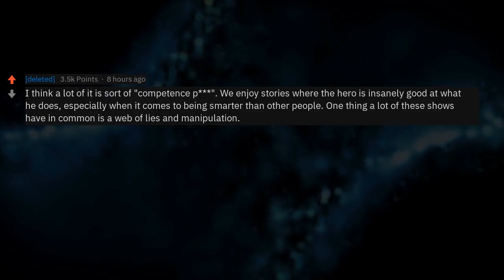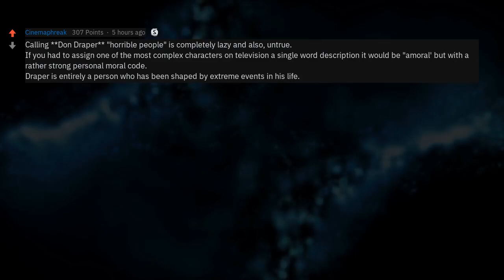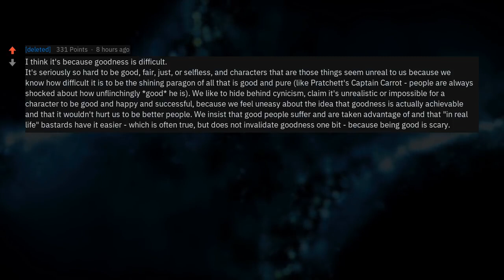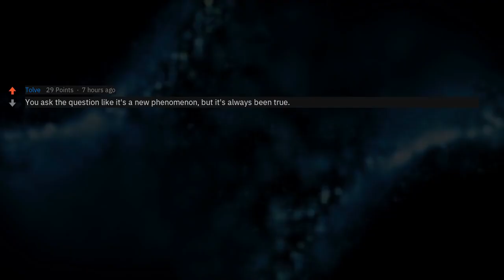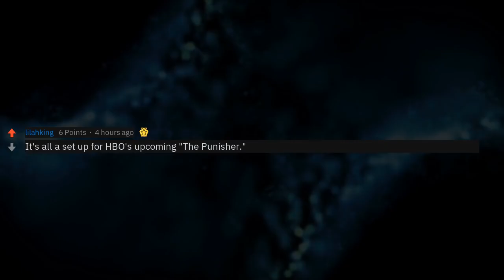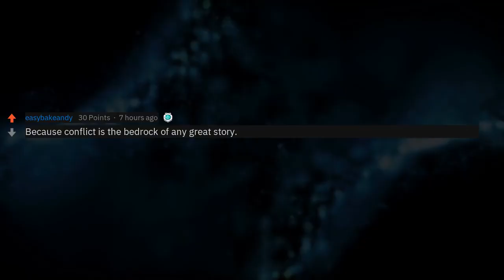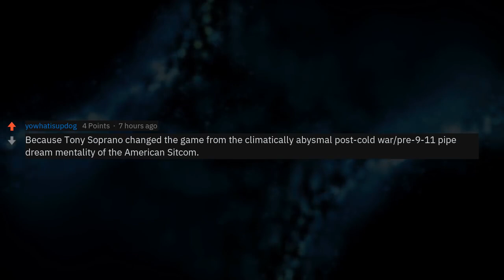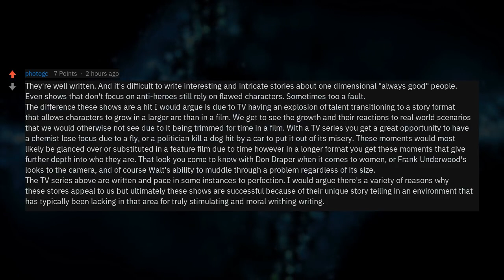Why Do People Like Shows Where The Main Character Is A Bad Guy?